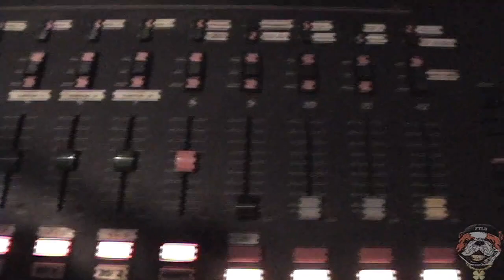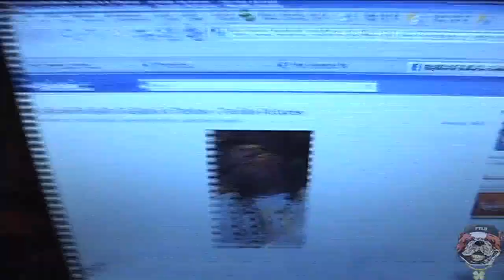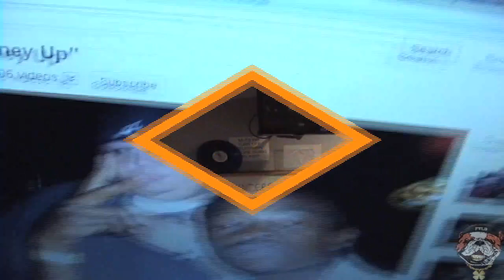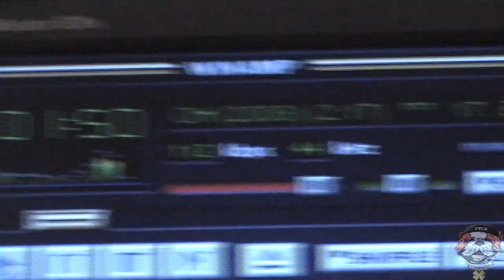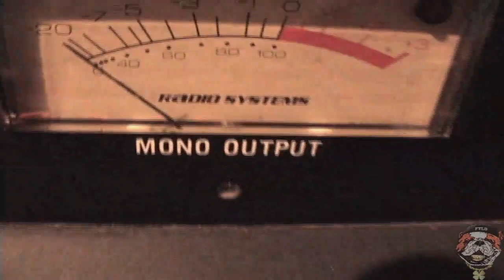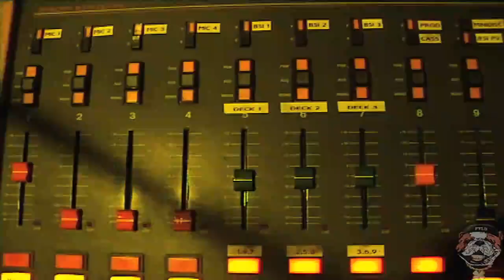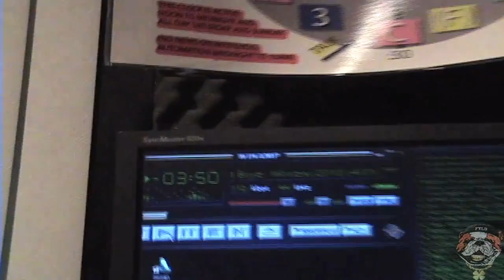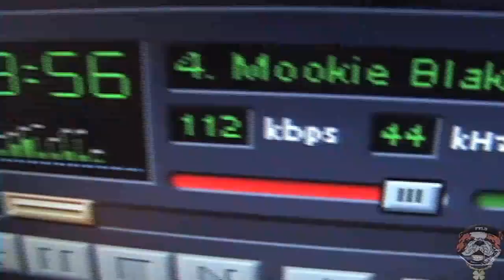Radio Show #47: FTLD Presents "Tha Louisiana Pit" (3.11.2011)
Radio Shift #47: "Tha Louisiana Pit" :: Playlist Of 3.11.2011

(This iz tha order I played each song; not personal rank)
01. Dog Da Cutthroata Feat. Lil' Cal "Full Of Dat" (2010)
02. Young Kidd Kidd Feat. Big Head & Lil' Bubba "On Dem Tee Tees" (2007)
03. Lil' Yella Feat. Jon Doe & Young Hits "Blow'em Down" (2009)
04. Devious a.k.a. Mr. Freestyle Feat. Bust Down "The Club Scene" (1998)
05. Young Batt Feat. Young Ready "Down Here" (2010)
06. Da Family Feat. Dolby D "Throw Ya Hands In The Air" (2001)
07. DNA "Swag So Crazy" (2009)
08. Hollywood Al Feat. The Southern Juggernauts & Roy Lee "That's My Jam" (2010)
09. Down Bad Feat. Louisiana Ca$h & Derty "Locs On" (2009)
10. Toke "Hold It" (2011)
11. Tyght Wayz "Da Situation (Screwed Version)" (1995) *aired accidentally as 1997*
12. Crooked Feat. Jarvis & Black Jiggy "I'mma Big Dog" (2010)
Drop: A.B.E. & Joe Drop
13. Baby L's "Pop It Off" (2008)
14. Troy Da Triggaman Feat. Max Minelli "I Luv It" (2010)
15. BluBlack Feat. Big World & Supa "Bootie Jigg" (2008)
Interview: Dae~Dae Interview by FrankieThaLuckyDog
16. A.u. Feat. Dino Danja & Dae~Dae "Candy Paint" (2010)
17. Lower Level Organization "Down In Tha Ghetto" (1994)
18. Baby Mug "My Lit Booty" (2011)
19. Sess 4-5 "Socca Ballaz" (2004)
20. Da U Boys Feat. Jay Da Menace "See No Evil" (2010)
21. Benjamin Racks "Nasty" (2010)
22. Konfo Feat. Pikasso "Let 'Em Lay" (2008)
23. Da No-Mindz "Ace Boon Coon" (2009)
24. Short Bus Boyz "Woozie" (2010)
25. Snik Nik "Turn Dat Knock Up" (2000)
26. Mookie Blakk "Rocky Balboa" (2008)